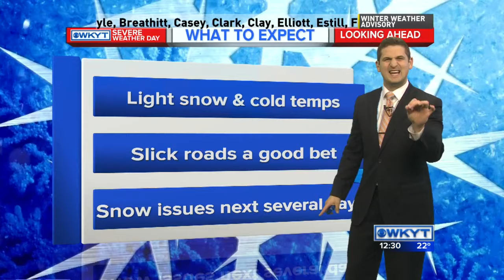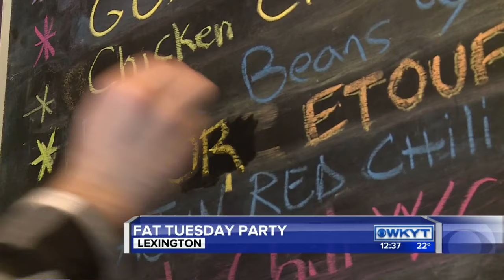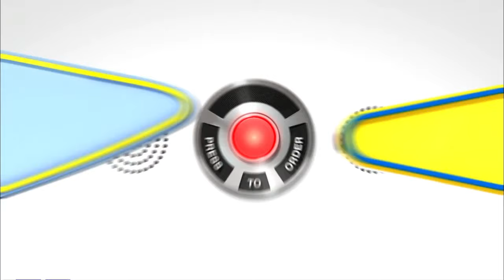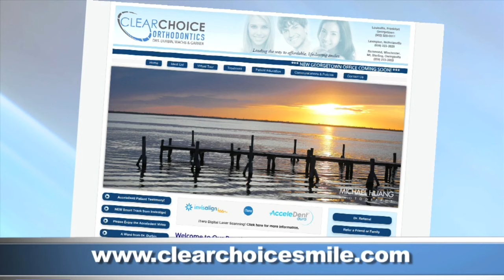WKYT News at 12:30 PM 2/9/16